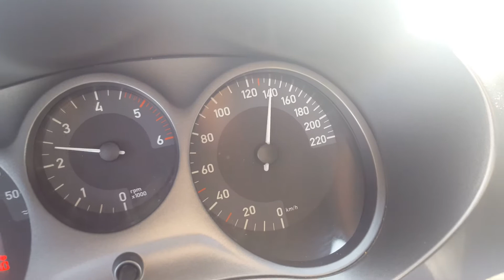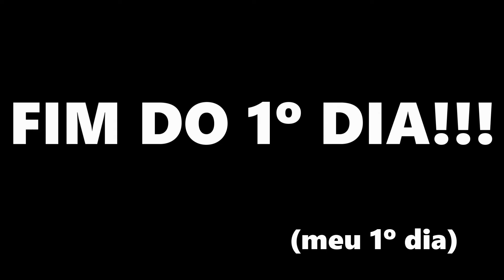SERRA DIA 1